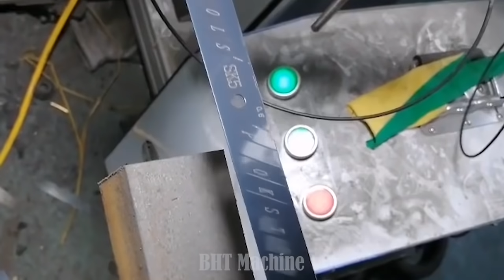Amazing Production Processing Methods, Modern Manufacturing Technology, Amazing Industrial Machines